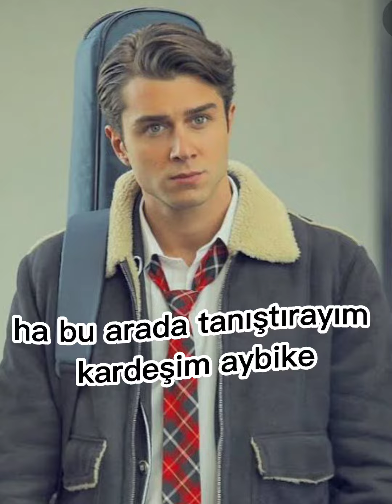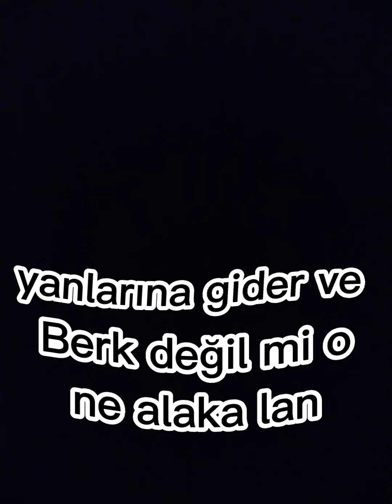Bir AsDor Aşkı 2.bölüm🌼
arkadaşlar biraz gecikti kusura bakmayın ♥️